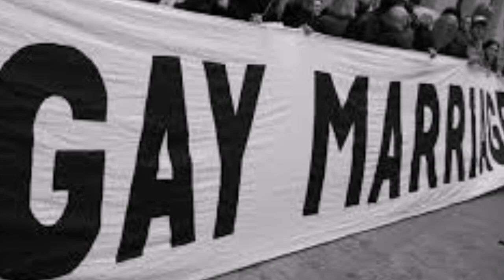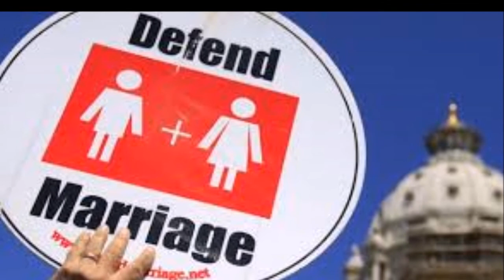Daughter of lesbians speaks out against gay marriages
She Was Raised by Lesbian Mothers. But This Woman’s Open Letter Reveals Why She Now Opposes Gay Marriage.